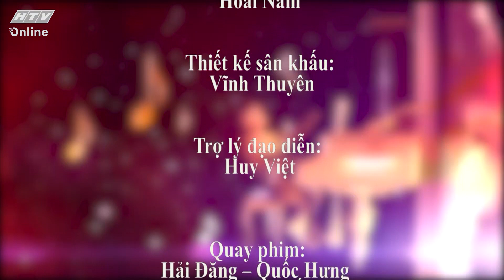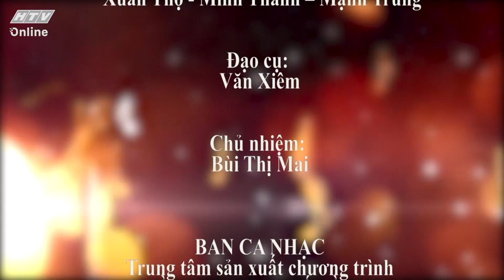GÕ CỬA ÂM NHẠC | GIAI ĐIỆU TỨ TẤU